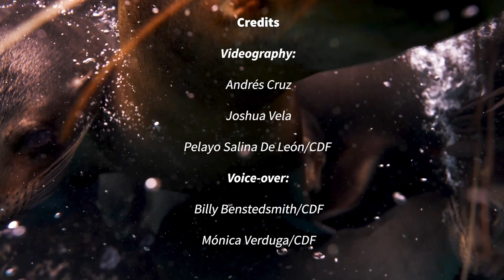Happy World Ocean Day from the Charles Darwin Foundation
Celebrating the Galapagos Marine Ecosystem on World Ocean Day! 🌊

The Galapagos marine ecosystem is a true marvel, situated in the Eastern Tropical Pacific, with a wealth of marine life found nowhere else on our planet. 🌎

Within these waters, we can find iconic species like Galapagos sea lions, white tip reef sharks, and marine iguanas. They thrive in this unique habitat, captivating us with their beauty and resilience. 🦈

Unfortunately, like many fragile ecosystems, the Galapagos face threats such as pollution, overfishing, and habitat destruction. We must act now to protect and restore the balance of this extraordinary place. 🌊

On this World Ocean Day, let us remember that the health of our oceans is intricately linked to our climate and our shared future. Each action we take, big or small, has a ripple effect on the well-being of our oceans and the planet. 🌍

Join us in supporting the protection and preservation of our oceans by donating on the link on bio. Together, we can make a difference. 💙